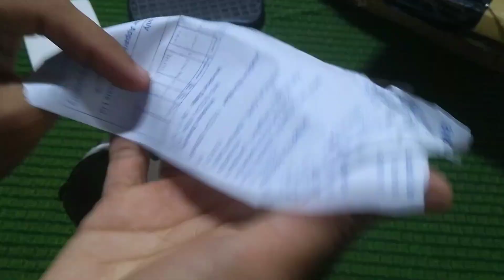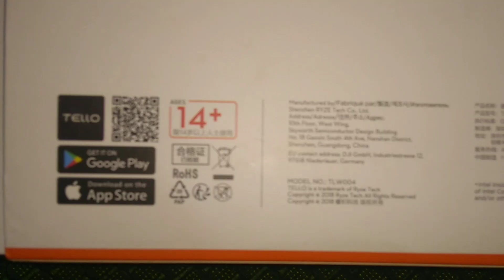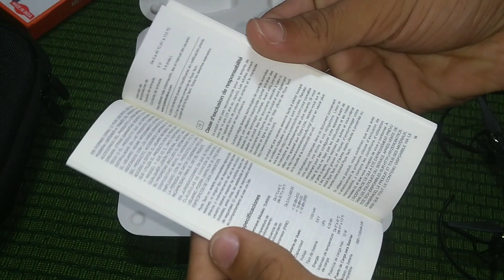DJI TELLO | UNBOXING DRONE | RYZE TELLO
Hi guys 👋
After long time I am uploading this video sorry for the delay guyzz.

There should be ur support guys then I can make more creative videos.

Links of the product which I bought.

Remote for dji tello u can choose Gamesir or other Bluetooth controllers.

Or

I bought the controller not of game sir but other product which supports the tello fpv app not the official app.

You can also extend the signal using "MI wifi extender"